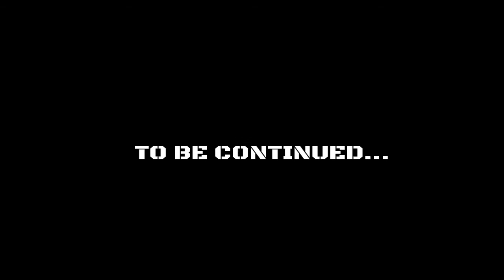Part 2, Wrecking Sh*t On MGS V:GZ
Part two of messing around in Metal Gear Solid Ground Zeros, with a little extra. :)